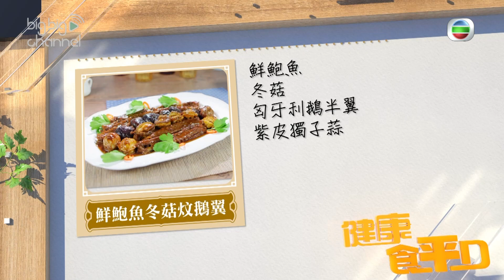健康食平D｜名貴應客菜 鮮鮑魚冬菇炆鵝翼｜陸浩明｜肥媽｜食譜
【健康食平D】名貴應客菜 鮮鮑魚冬菇炆鵝翼

雞翼係家常菜必食必食之一，但要試新嘢轉用鵝翼都唔錯㗎，肥媽教煮鮮鮑魚冬菇炆鵝翼，煮之前記得要清理乾淨鵝毛呀！另外仲有一大主角——鮑魚，含有20多種氨基酸可以增強抵抗力同免疫力，最緊要當然係名貴又好食，招呼朋友一流呀！

健康食平D｜星期一至五晚 10:30｜翡翠台